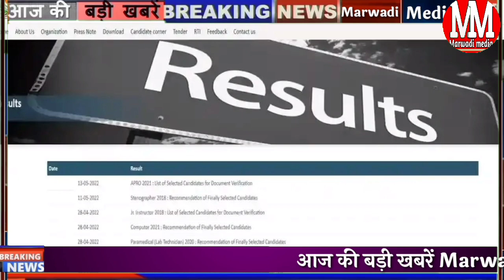RBSE 10 Board result Rajasthan: कल 3:00 बजे जारी होगा दसवीं का परिणाम ऐसे करें रिजल्ट चेक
राजस्थान शिक्षा विभाग से जुड़ी सबसे बड़ी खबर राजस्थान क्लास 10वीं का परिणाम कब होगा जारी शिक्षा मंत्री खुद ट्वीट करके यह दी है जानकारी शिक्षा मंत्री के अनुसार कल 3:00 बजे दसवीं का रिजल्ट जारी होगा छात्रों को अगर दसवीं का रिजल्ट नहीं देखना आता तो हमने एक वेबसाइट भी है स्क्रीन पर उसके जरिए आप देख सकते हैं

आसान भाषा में समझे राजस्थान दसवीं बोर्ड रिजल्ट कब आएगा किस तारीख को बोर्ड रिजल्ट जारी करेगादसवीं में कितने प्रतिशत लोगों ने परीक्षा दी है कितने छात्र छात्राओं ने परीक्षा दी है 11 लाख छात्राओं को दसवीं बोर्ड रिजल्ट का बेसब्री से इंतजार है

राजस्थान दसवीं बोर्ड रिजल्ट कैसे चेक करें राजस्थान दसवीं बोर्ड रिजल्ट घोषित कितनी तारीख को होगा

Rajasthan 10th class board result live update 13 June 2022. 3:00 Baje Jari Hoga result